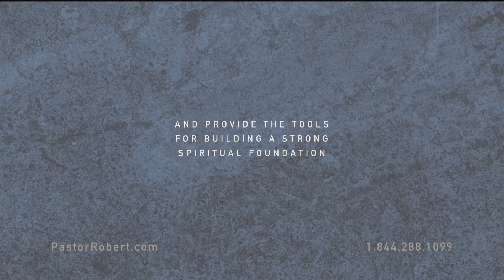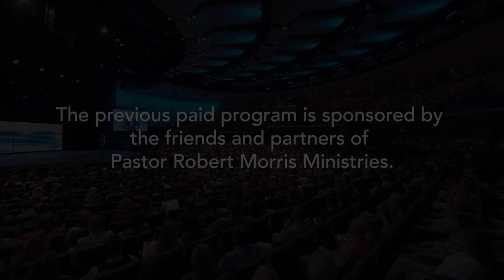Pastor Robert Morris - Gateway Church